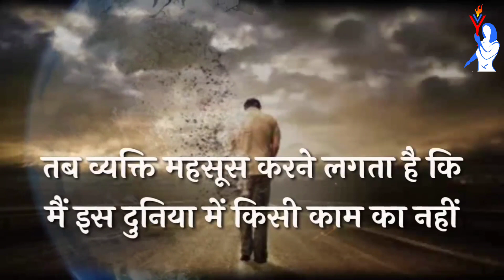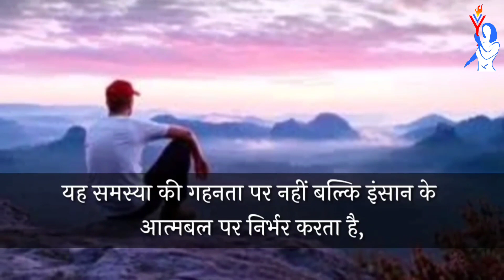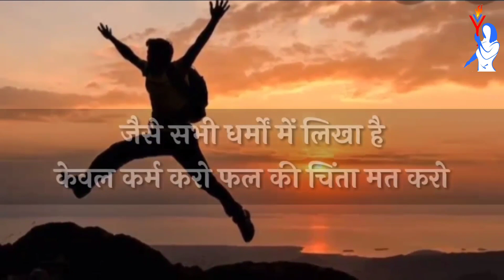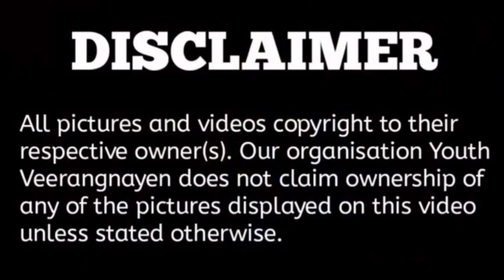World Suicide Prevention Day||The Secret To Solve Any Problem Of life|Share your problems-save life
The Secret To Solve Any Problem Of Life
The key reason behind all problems you face in life and the best solution to win them all. Watch this video and experience the happier side of life.
गुज़र जायेगा ये दौर भी ज़रा सब्र तो रख l जब खुशियाँ ही न रुकी तो ग़म की क्या औकात है l ज़िन्दगी कभी भी एक सी नहीं यहाँ सुख दुःख चलता ही रहता है | उम्मीद है पढ़कर आप काफ़ी अच्छा महसूस करेंगे l
Youth Veerangnayen society intends to elevate the status of females who are downtrodden, underprivileged, neglected by society and enmeshed in the cobweb of drugs, prostitution. The Society is established for the promotion of spiritual, physical, mental, educational development and upliftment of destitute and underprivileged womenfolk irrespective of their caste, creed or religion and for whole mankind in general